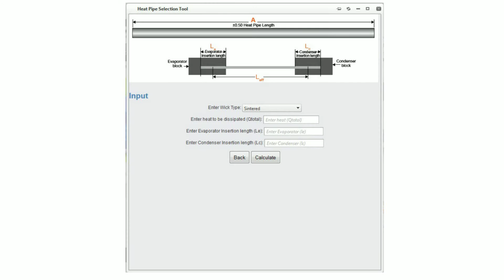How To Choose a Heat Pipe In 3 Steps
Advanced Thermal Solutions introduces Sharon, a thermal engineer on the critical path to developing a cooling solution from server to cloud computing. Just like any other engineer Sharon stumbles with road blocks, miscued research and trial and error experimentation. Sometimes, all you is need is a basic and cost effective design to cool some of the most complicated systems out there. And that's where heat pipes come in.

Heat pipes are one of the most cost-effective designs that require little to no space when encountering specific thermal problems. They are used to transfer heat from one place to another. What can heat pipes do for you? Read more below on our website!

Advanced Thermal Solutions, Inc.
A leading-edge engineering and manufacturing company focused on the thermal management of electronics.

Service, Products and Training
• Cooling Solutions – From Chip to System
• Mechanical Packaging and Design
• Design Services
• Air and Liquid Cooling Solutions
• Rapid Prototyping
• Custom Heat Sink Design
• Research Grade Thermal Instruments
• Engineering Training
• State-of-the-art Experimental Laboratories
• Qpedia Thermal eMagazine